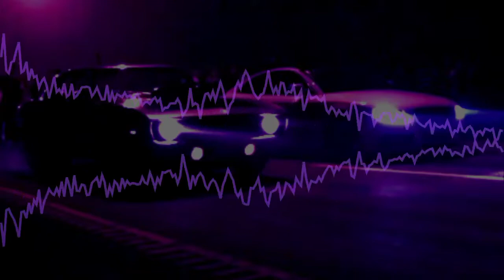Dat - phonkstuff.mp3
first ever phonk tra ck!

i tried coming up with an actual name for this but i gave up